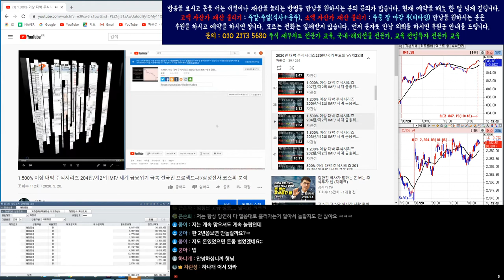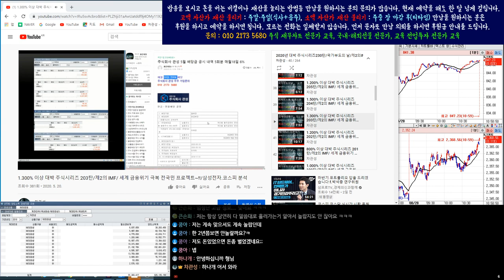코스피/코스닥/삼성전자/코덱스 레버리지 인버스 실시간 시황 분석 부